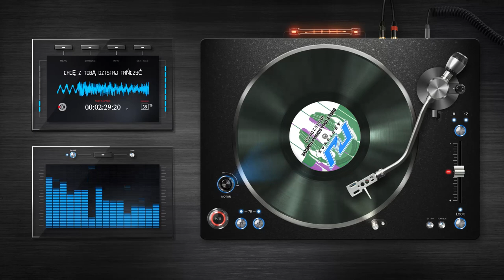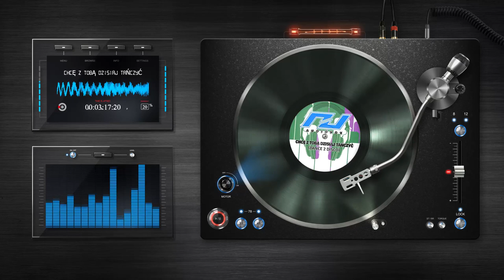Chcę z Tobą Dzisiaj Tańczyć